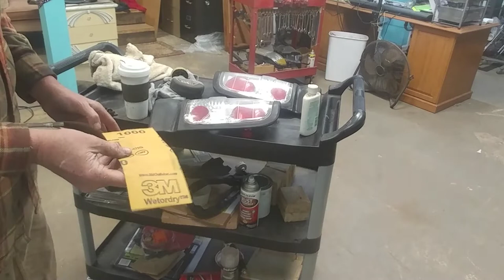2nd Gen Ram Polishing and Painting Tail lights.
I know this is a simple video, I sped through most of it but maybe someone can gather an idea or tip from it. I have done a lot of these before.